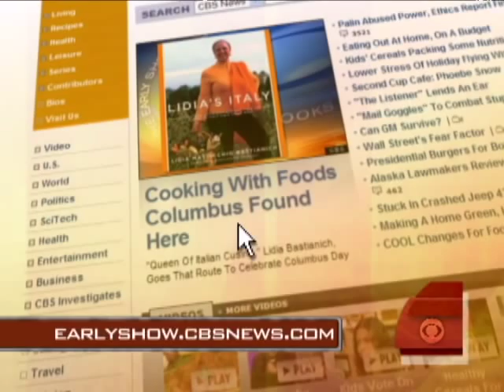Pasta With American Veggies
Chef Lidia Bastianich uses squash, cauliflower and tomato, vegetables Columbus brought to Europe, for an Italo-American celebration meal.